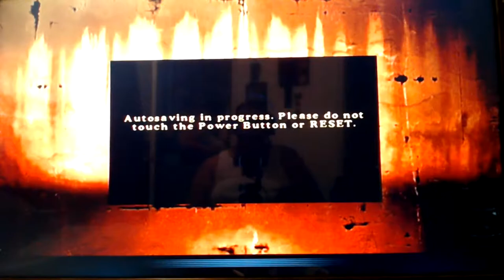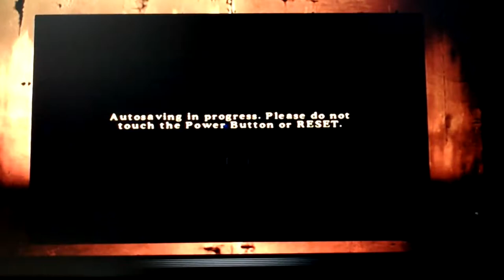JUGANDO PAINTBALL EN WII EN 2018